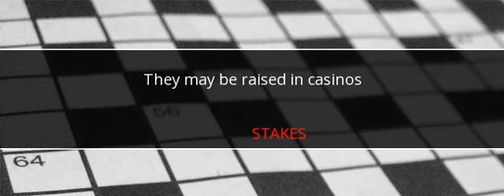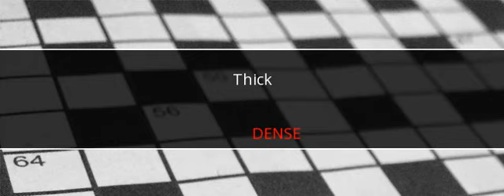LA Times Crossword Answers March 28 2018